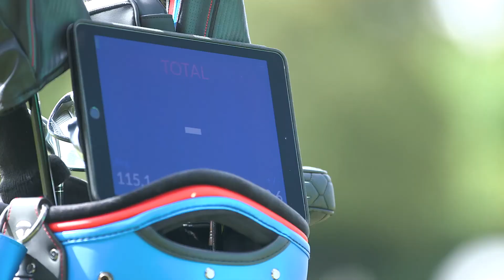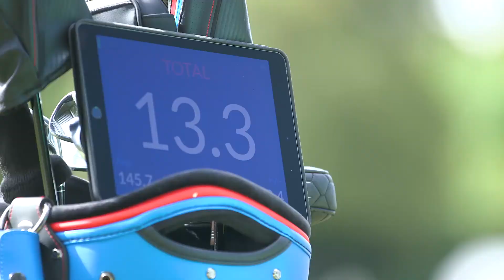Long Drive Challenge mit einem Twist | TaylorMade Golf Europe